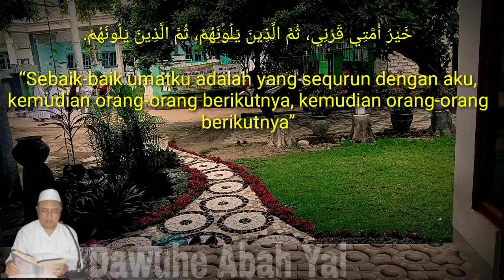Kh Jamaludin Ahmad | Tentang dzat Allah menurut Pendapat Ulama' Salaf dan Kholaf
Keterangan Kh Jamaludin Ahmad tentang Akhlaq Ulama' Salaf dan Kebijaksanaan ulama' Kholaf tentang dzat Allah.